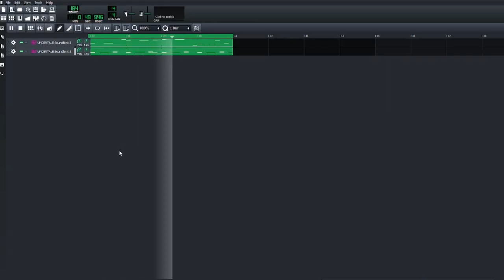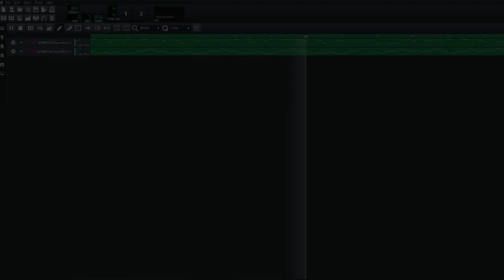Nico's Nextbots - Safe Room Midi Recreation + Download